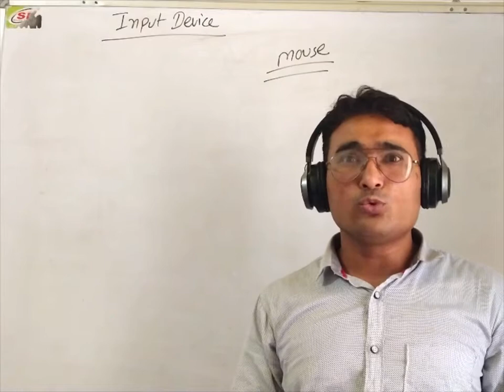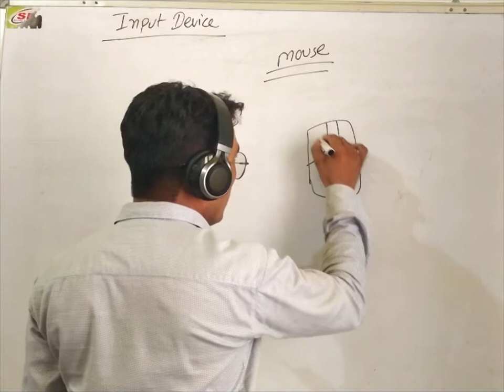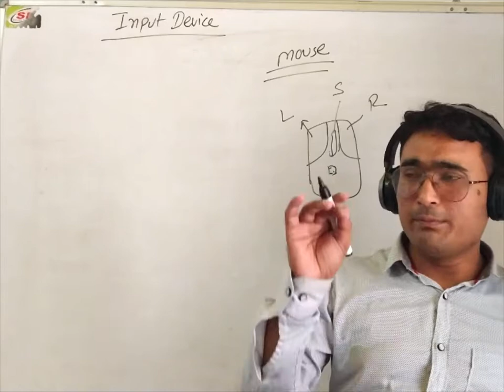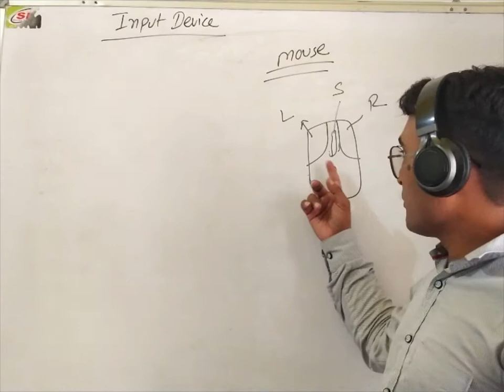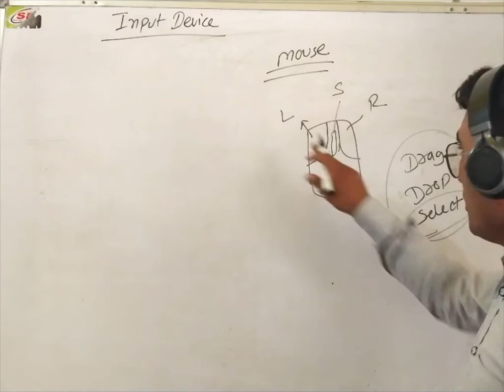Working and functions of computer mouse and button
hello friends

computer mouse is a handheld pointing device used for select , cut or copy text , icon, image, audio and video.

it can perform
single click
double click
right click
select
drag & drop
scroll

computer mouse buttons
toggle key
function key
types of keys
numeric keys
special key
arrow keys
navigation keys
enter
combination keys

Computer for prt
Computer fot pgt
Computer for Dsssb
Computer literacy for Kvs
Computer for chsl
Computer for Dass
 Computer for VDO
COMPUTER for ssc
cgl Computer for Dass
grade iv
 Police
Computer for Haryana Constable
computer gk
compupter important questions
iec computer
computer centre

compupter important questions
iec computer
computer centre